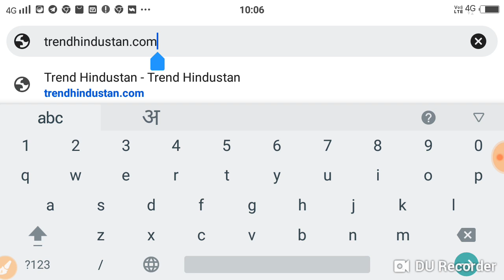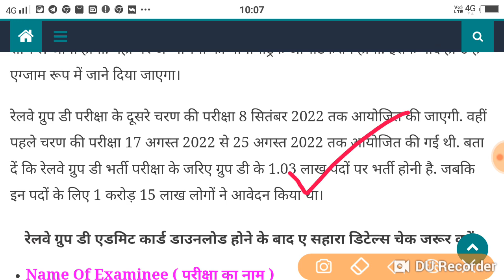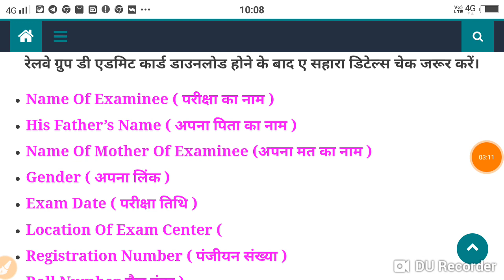RRB Group D Phase 3 Admit Card 2022 Download – rrbcdg.gov.in Admit Card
admit card jari